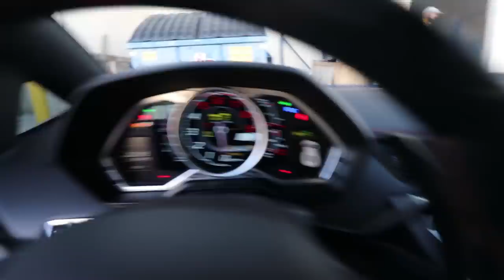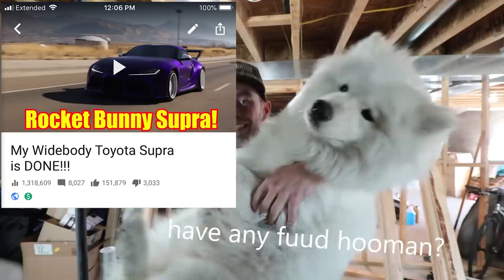Introducing my Purple Supercar Collection